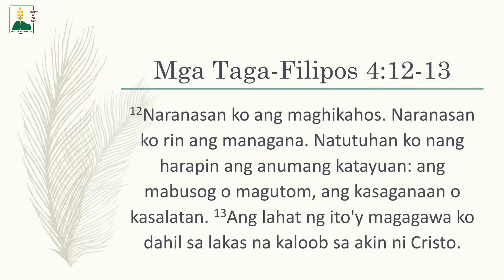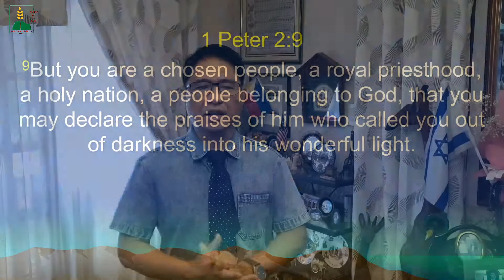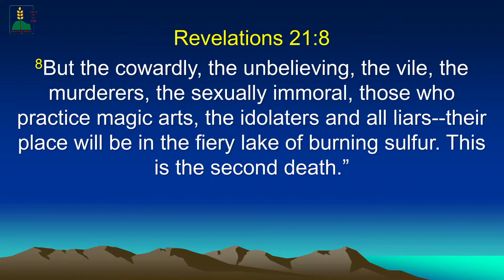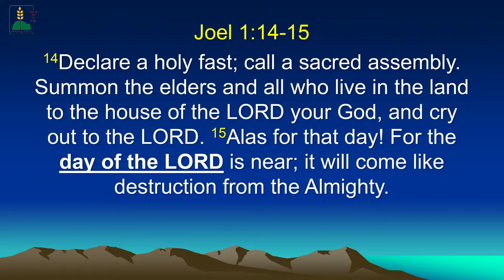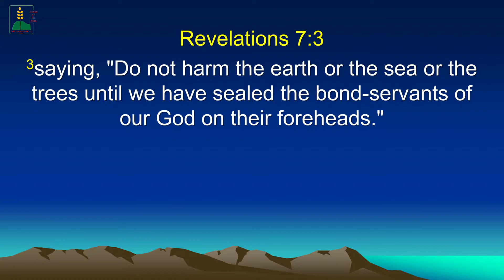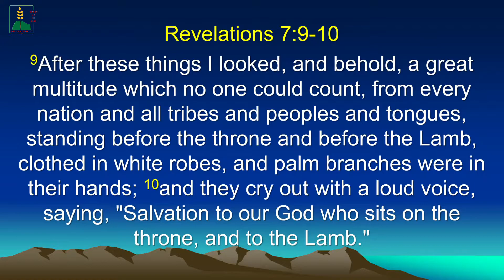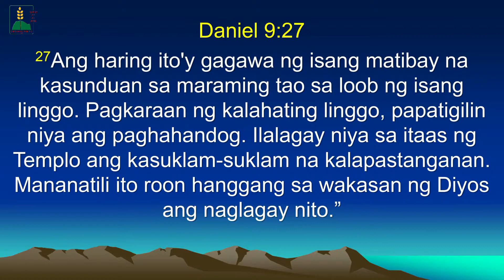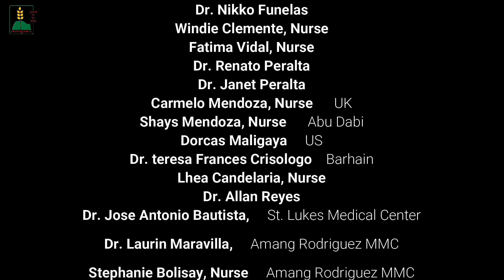Left Behind - August 26, 2020 Preaching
Christ of All Ages Christian Center
August 26, 2020 Preaching
by Pastor Alfred Calderon